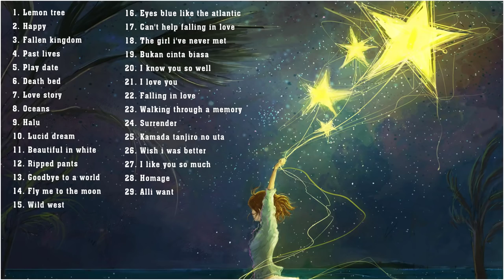GUSTIXA REMIX FULL ALBUM 2021 [Lemon Tree] TERBARU - Versi Lofi Remix